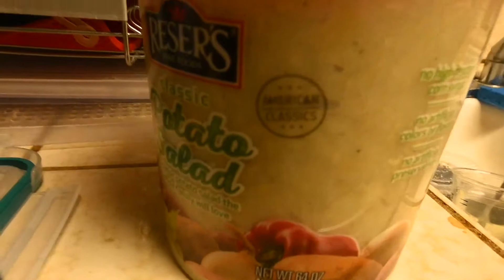I've lost my wisdom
2020 am i right? haha one of the things im grateful for is the ability to have received oral surgery and a healthy recovery. I hope this finds you well and that you are having a safe transition into the new year. stay safe. heres a challenge, since we are still in stay at home orders... in celebration of the new year take a shot every time you hear me say sore lol

okie gnite!
-T